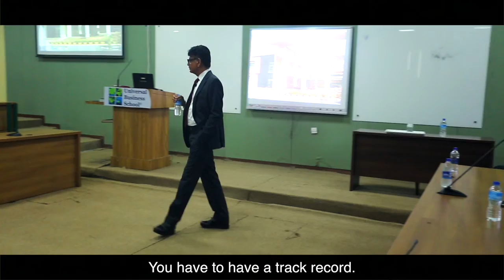How did I find Customers | Haresh Sippy at Universal Business School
How did I find Customers | Haresh Sippy at Universal Business School, Karjat

His new book: Life & the Art of Engineering